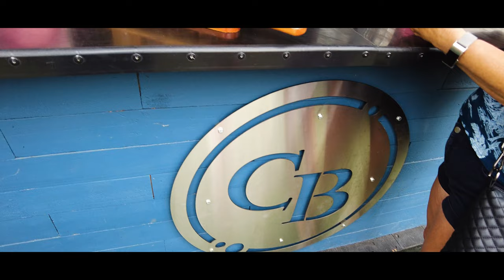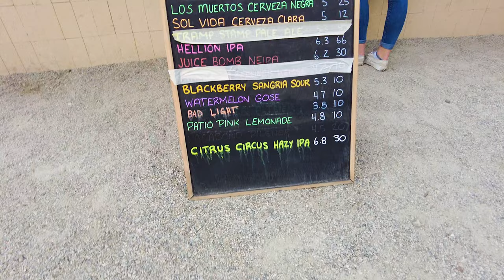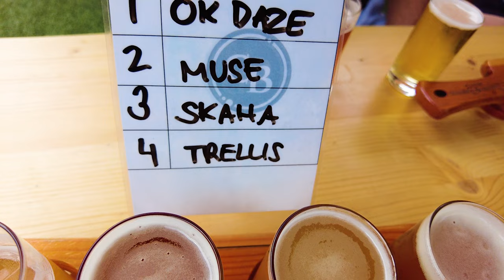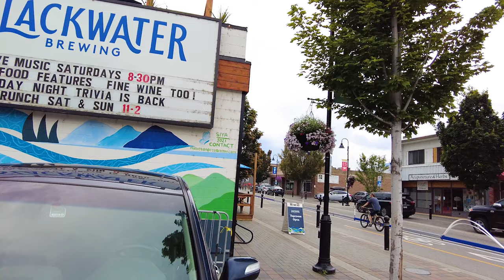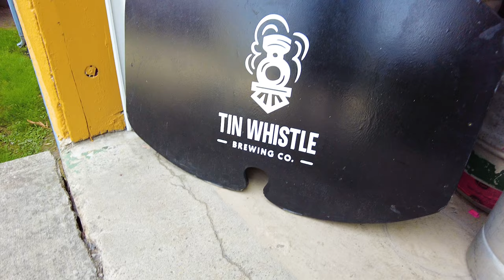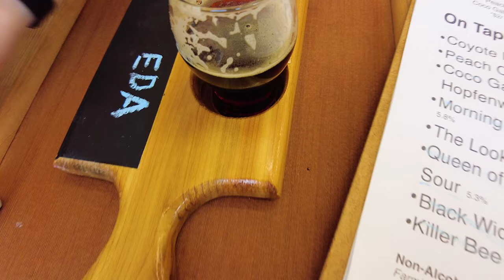5 AWESOME Breweries in Penticton, BC!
Come and check out the 5 breweries in Penticton as we go an a very quick tour of each and show off how awesome they are! There's still 4 more to go, but let me know if you've been to any of them and how your experience was!

Cheers,
Donovan

My Kegerator
My Kegerator Cleaning Kit
My Favourite Beer Book
My Favourite Beer Cozy for short AND TALL Cans
The Camera I use
The Studio lens I use
My favourite Aleventure Pocket Camera (whip this out anywhere)

00:00 - Penticton Intro
02:06 - About Penticton
04:29 - Neighbourhood Brewing Co.
05:30 - Bad Tattoo Brewing
06:24 - Cannery Brewing
07:13 - Slackwater Brewing
08:22 - The Tin Whistle Brewing Co.
10:17 - What's next?!